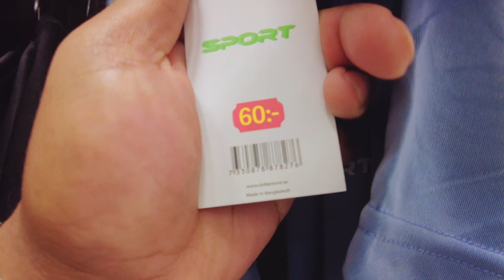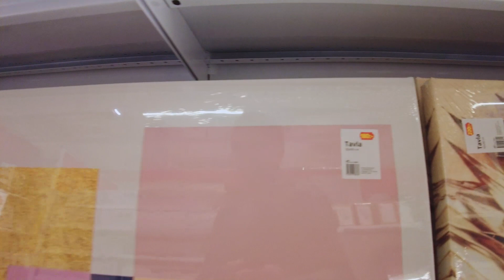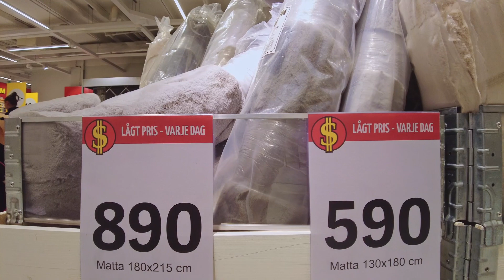Cheapest store in Sweden | Dollar store tour in Sweden | সুইডেন এর সব থেকে সস্তা স্টোর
আসসালামুয়ালাইকুম।  এই ভিডিও টা তে আমরা সুইডেন এর সব থেকে সস্তা স্টোর এ টুর দিব।  ডলার স্টোর সব সিটি তেই আছে।  এখানে সব কিছু অনেক কম দামে পাওয়া যাই তবে কিছু কিছু জিনিস এর কোয়ালিটি কিছুটা নিম্নমানের।